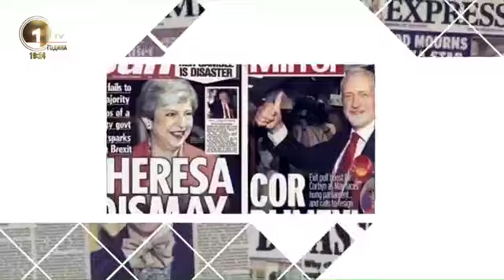Тимоние во Студио 1: Со одлуката за помош за Нотр Дам се гледаат вистинските пријатели